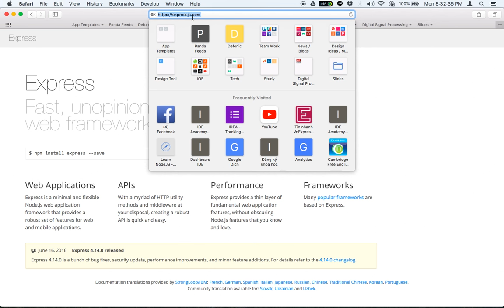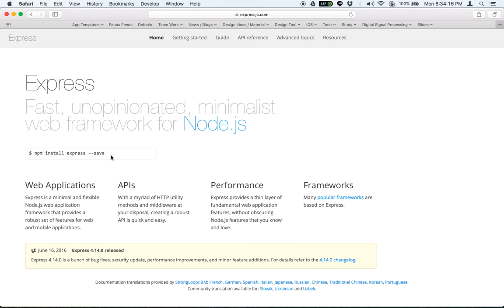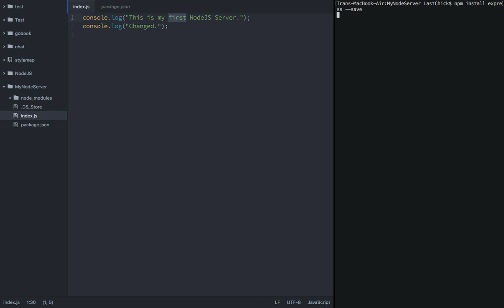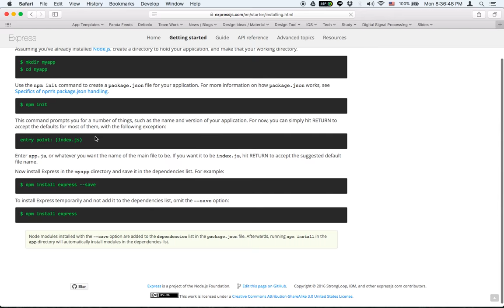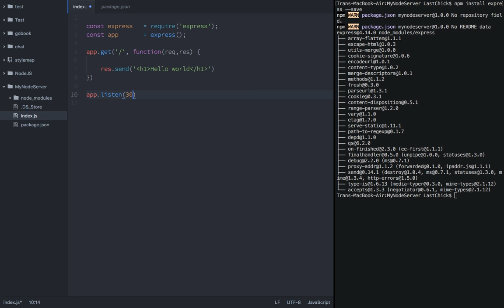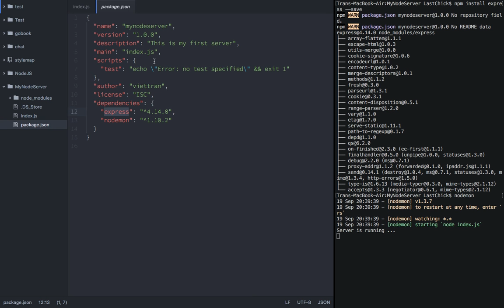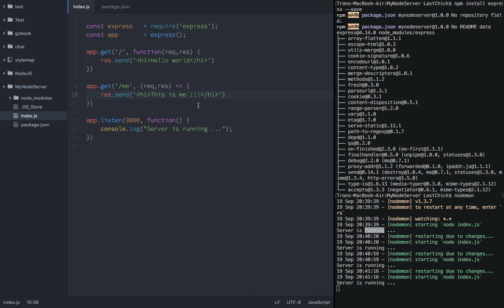8. Giới thiệu Express framework